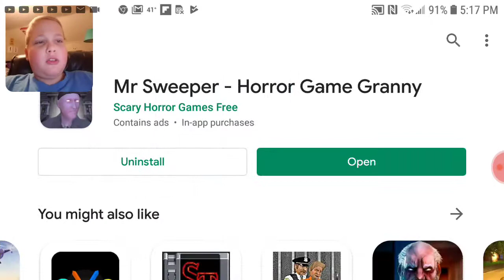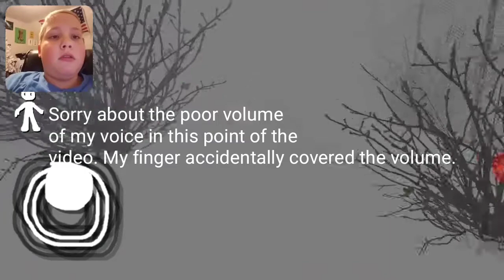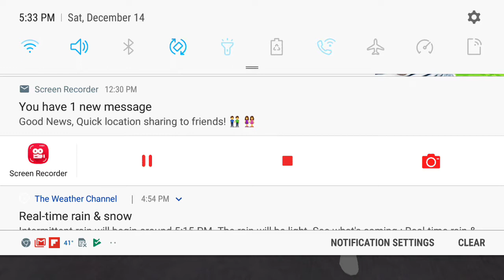Mr. Sweeper [Horror Game] part 1